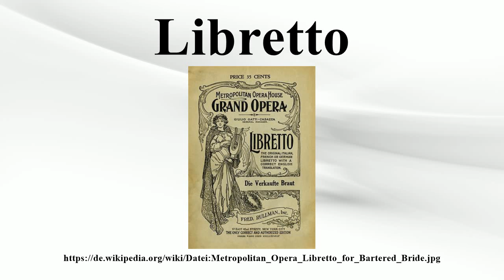Libretto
Vielen Dank für Ihre Unterstützung:

Das Libretto (ital.„Büchlein“, Diminutiv zu libro „Buch“; Plural: Libretti) ist der Text einer Oper, eines Oratoriums, einer Operette, eines Musicals oder einer Kantate; im weiteren Sinne werden auch Szenarien für Ballette und Pantomimen gelegentlich als Libretti bezeichnet.Der Begriff taucht Anfang des 18.Jahrhunderts auf, wird aber erst im Laufe des 19.